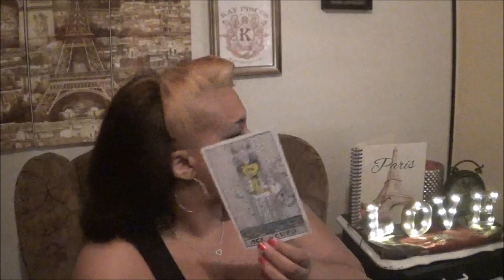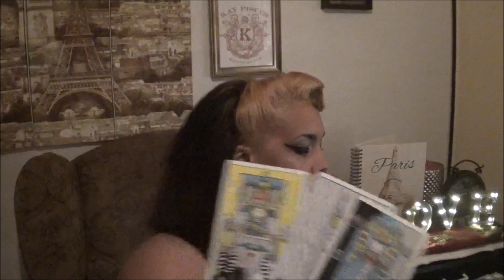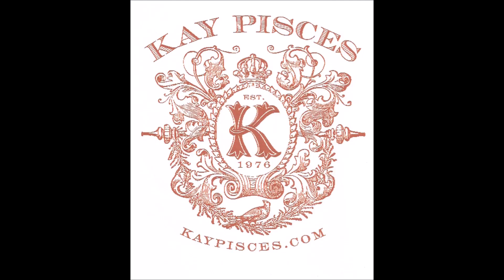TAURUS JANUARY 2016 KAY PISCES LOVE EDITION TAROTSCOPE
MASTER INTUITIVE CLAIRVOYANT SOUL READER

VIRGO OPUS

DECEMBER APPRECIATION SALE!!!